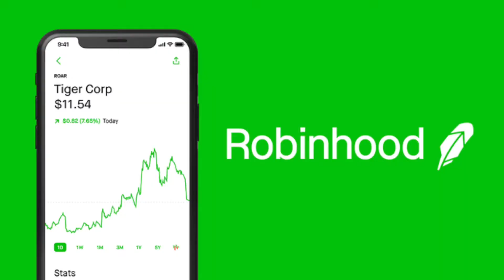Robinhood - How to Start Investing Today!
Have you always wanted to invest into the stock market? Now is you're chance. Company stock is going up and you can earn money! I am definitely not a professional, I am just getting started.